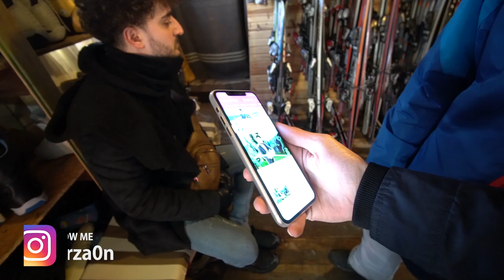A Trip To Bursa - Turkey (باژێرێ بورسا) ⛷ VLOG-48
Karzan Hisham
A Trip To Bursa - Turkey VLOG-48
Bursa
City in Turkey
Uludağ Mountain in Turkey